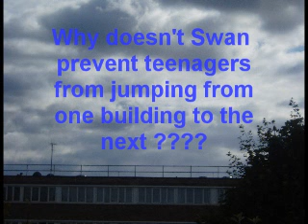SWAN HOUSING EXMOUTH ESTATE roof bandits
SWAN HOUSING EXMOUTH ESTATE  roof bandits - images shot on Saturday 25 Sep 10 in Swan Housing's Exmouth Estate - Is SWAN HOUSING sending out warning leaflets around the Exmouth Estate ?